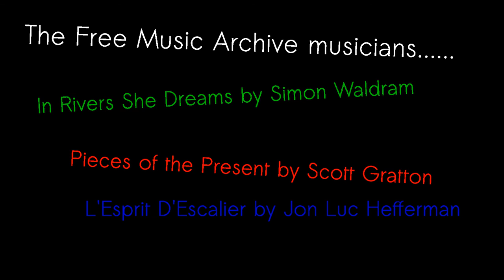GorgoBloc 1 Malafi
Bouldering in the riverbed of the Rio Gorgos, Vall de Llaguar.

Sector Malafi

Thanks to the lovely musicians on the Free Music Archive!